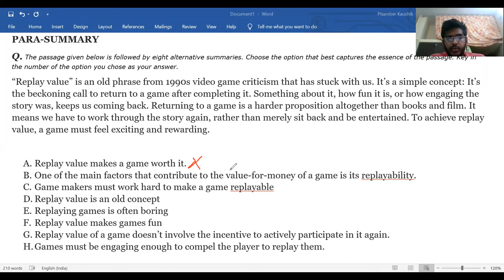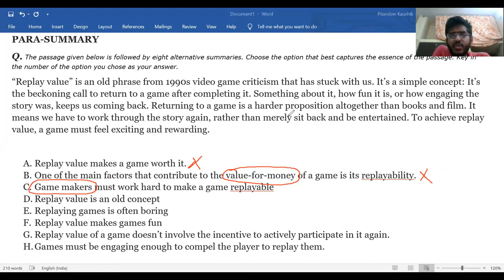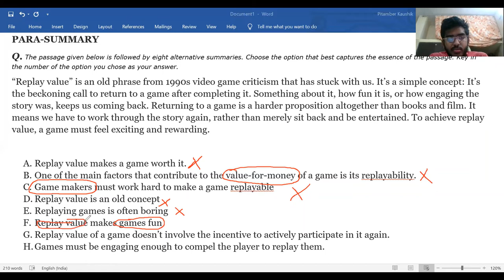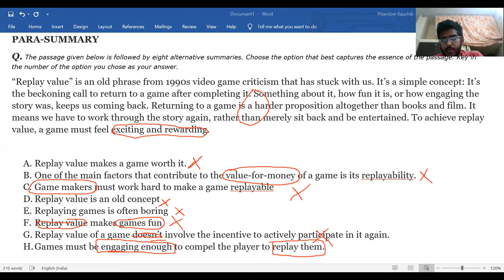Para Summary 1 by CAT VA Topper | Verbal Reasoning Tips | Summarisation simplified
Para Summary Solving by CAT VA 99.91 Percentiler. Understand the process of solving Para Summary questions.